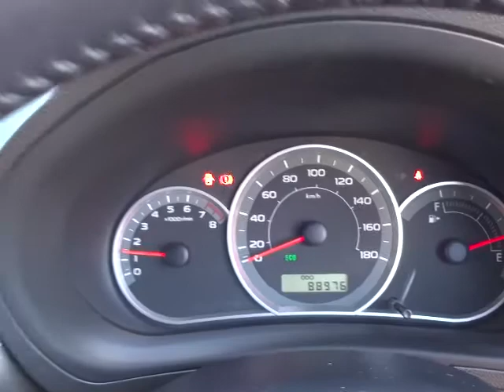スバル インプレッサハッチバック 15Ｓ Ｇパッケージ (A028)